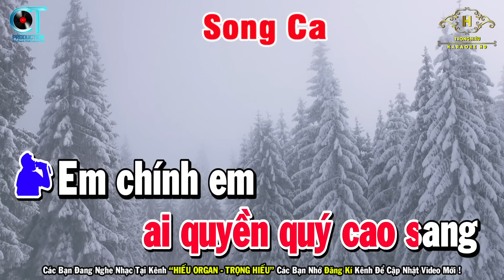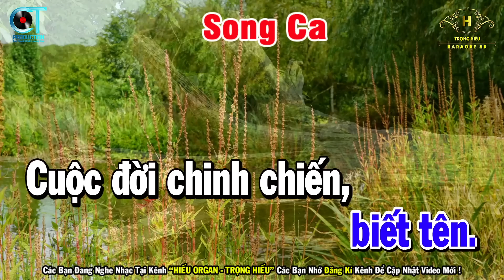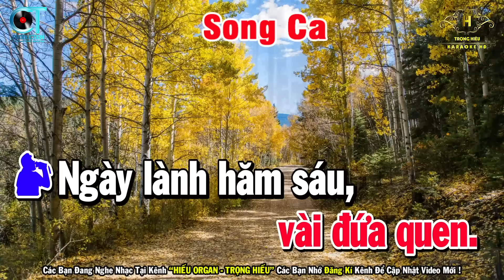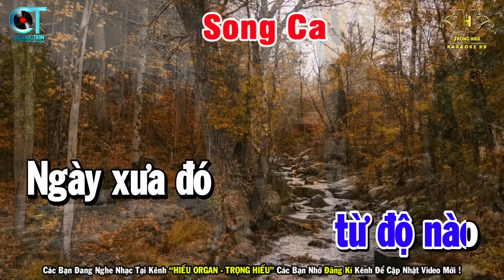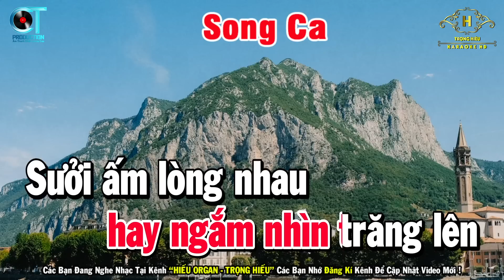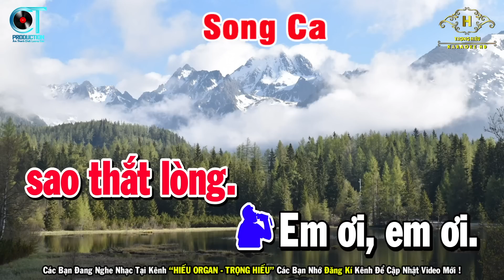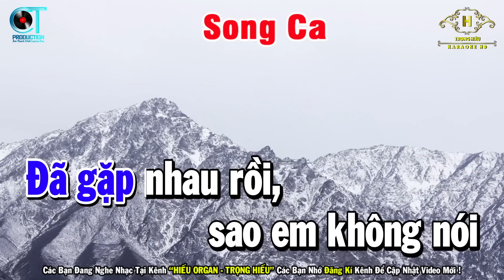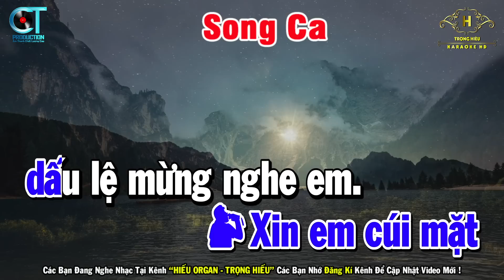Liên Khúc Giọt Lệ Đài Trang - Căn Nhà Màu Tím Karaoke Tone Nữ Nhạc Sống Rumba Pro TH7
Bài Hát Liên Khúc Giọt Lệ Đài Trang - Căn Nhà Màu Tím Karaoke Tone Nữ Nhạc Sống Rumba Pro TH7